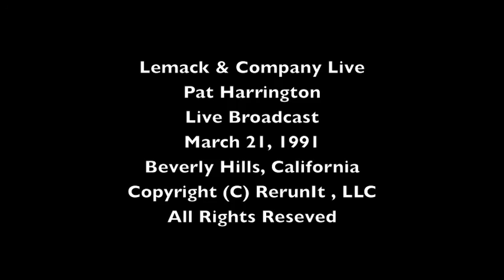Pat Harrington 1991 Interview with Brad Lemack (courtesy of RerunIt.com)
I have had the opportunity to meet and work with some pretty remarkable people over the years -- and among them was the wonderful Pat Harrington. I got to know Pat from my work on the television series "One Day at a Time." Of course he was the actor who played the usually hilarious role of Schneider, the builder "super," in an Indianapolis apartment building where Bonnie Franklin (as newly divorced Ann Romano) and her family lived. Pat won an Emmy Award as Outstanding Supporting Actor in a Comedy for his role on the long running (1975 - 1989) CBS series.

I was sorry to learn that Pat died last week in Los Angeles from complications of Alzheimer's after a fall.

In March 1991, Pat and I reunited for a chat on our live, Beverly Hills coffee shop-based chat show. There isn't much of an opportunity anymore for actors to talk in detail and length about their lives, their careers and the roles that made them famous. I'm forever grateful to my longtime pal Dudley Johnson for creating and producing that little show. I'm even more grateful when I realize how fortunate we were -- and are to have this content and to be able to share it.